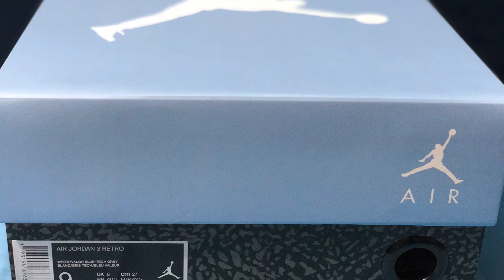AIR JORDAN 3 RETRO UNC UNBOXING